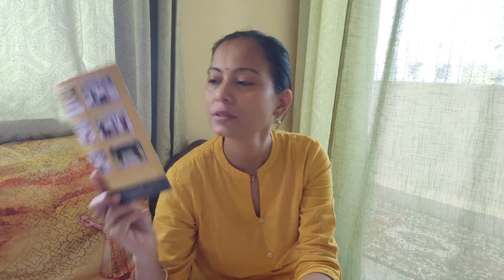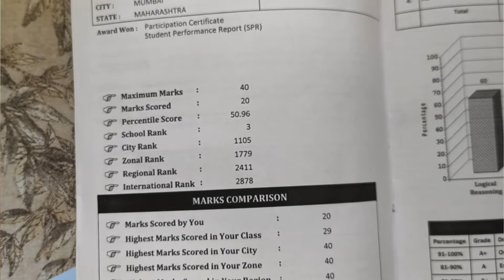आओ बनाए दही भल्ला । Moong Dal Dahi Vada Recipe । See me vlogs । सीमा